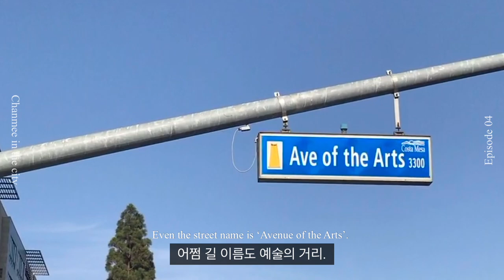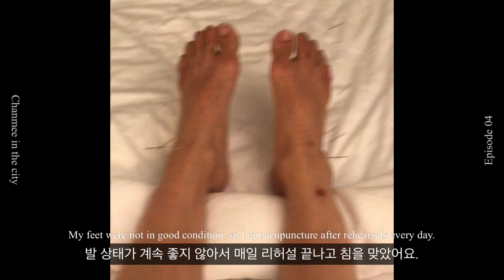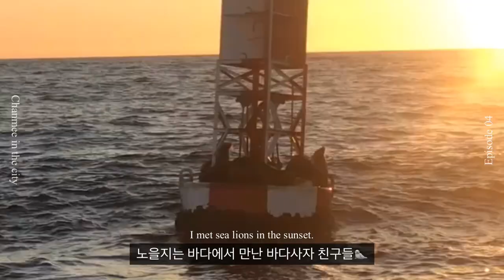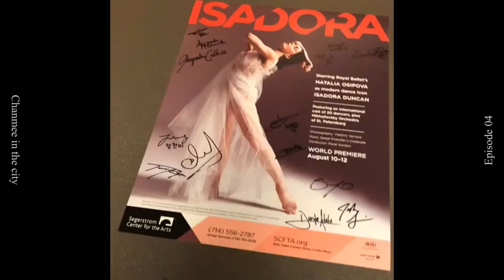Eng | LA Vlog Ep.04 Having a performance with Natalia Osipova in LALA LAND 나탈리아 오시포바와 함께 LA에서 공연을🤭✨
Chanmee in the city Ep.04 is up💫
I filmed this video when I went to LA to perform 'Isadora'.
Hope you loveee this vlog!

LA에 공연하러 갔을 때 찍어둔 비디오들을 모아 만든 브이로그에요.
재밌게 보시고 또 만나요🤍

All the videos filmed before Covid 19.